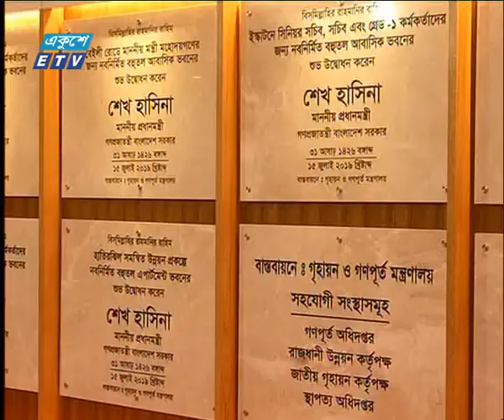রাত ০১ টার সংবাদ, ১৬ জুলাই ২০১৯ | ETV News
২০০০ সালের ১৪ই এপ্রিল এটি সম্প্রচার কার্যক্রম শুরু করে। টিভি চ্যানেলটির খবরে নতুনত্ব ও অভিনবত্ব থাকার কারণে দর্শকদের কাছে বিপুল জনপ্রিয়তা লাভ করে। দেশ বিদেশের সর্বশেষ খবর, নাটক, সিনেমা, ডকুমেন্টারিসহ নানা খবর ও বিনোদনমূলক অনুষ্ঠান প্রচারিত হয় একুশে টেলিভিশনে।